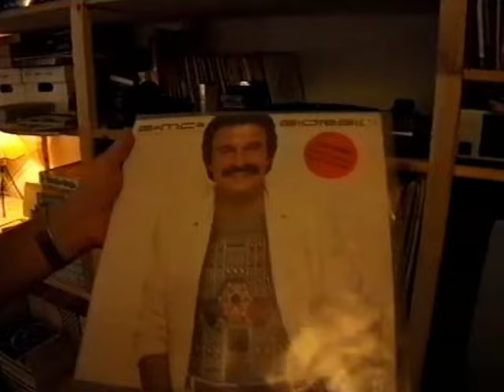Hemma hos Jonas Jonasson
Jonas spelar keyboard i Bob Hund. (från Bob Hund-filmen som är gjord av Dan Sandqvist & Martin Kann).